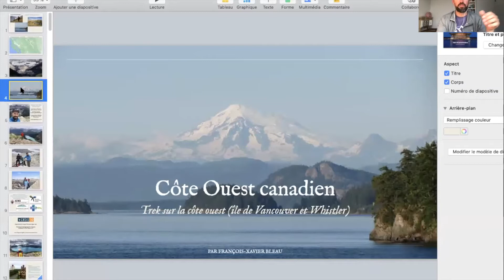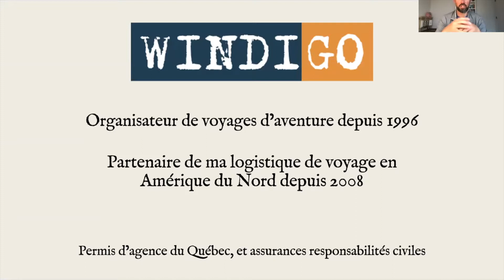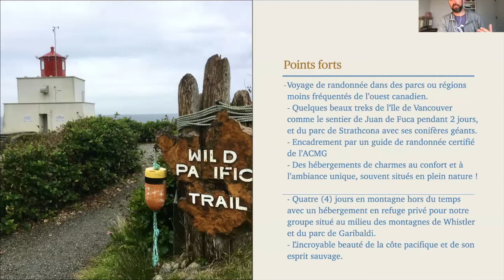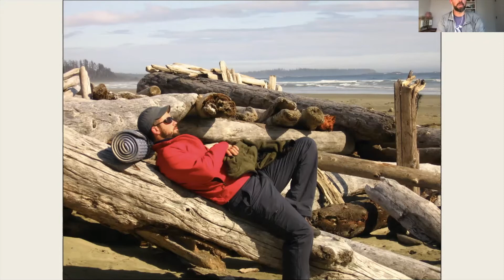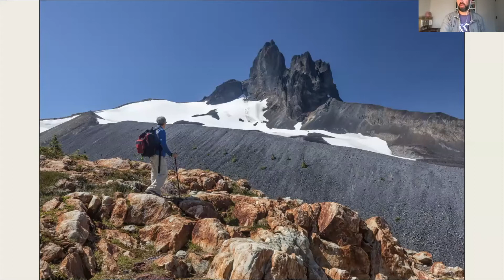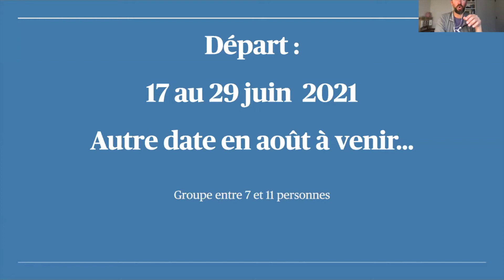Trek Côte Ouest canadienne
Voyage de randonnée et de trekking sur l'île de Vancouver, le sentier de Juan de Fuca et dans le région de Squamish et Whistler.